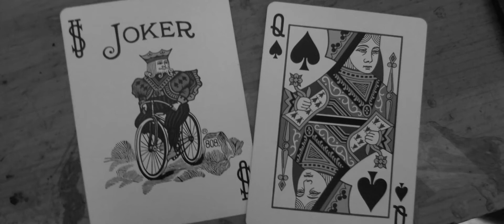The Joker and The Queen - Ed Sheeran | Cover by Dan Sier